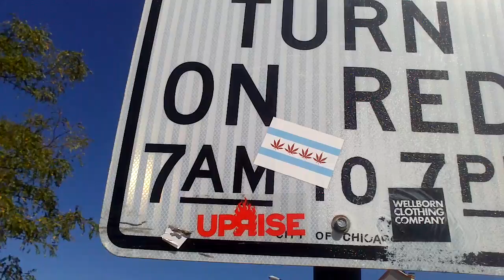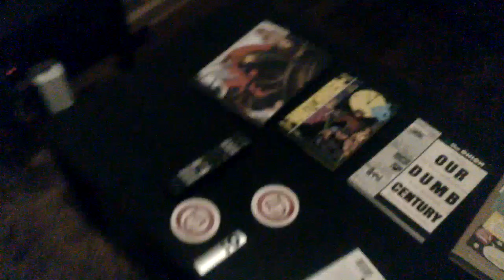Vlogging Angles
Ten seconds. Ten seconds of real footage, that's it. The rest is just me talking about how I never record any real footage any more.